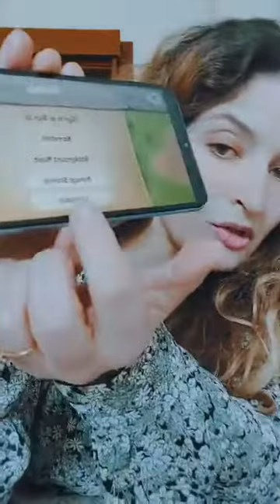Një mesazh për ty nga motër Shpëtime